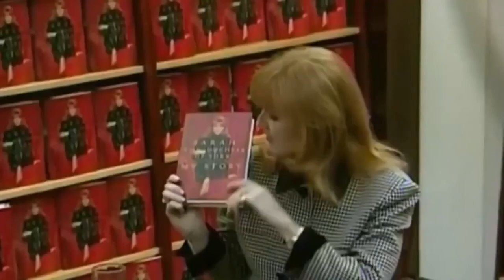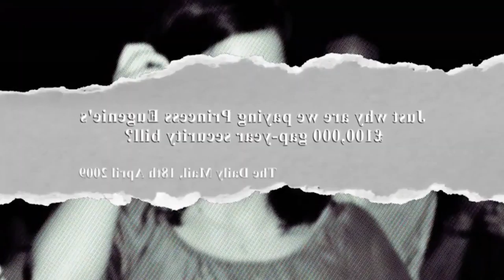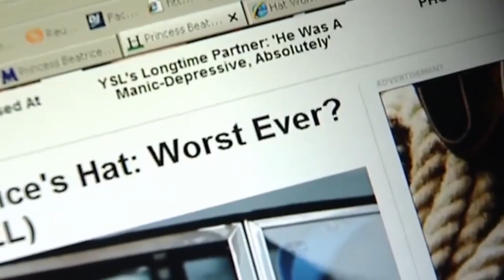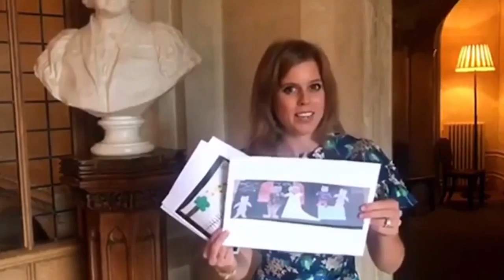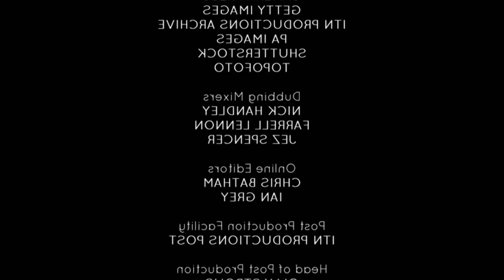Beatrice & Eugenie - Special Princesses - British Royal Documentary